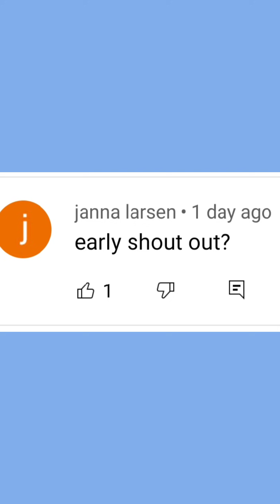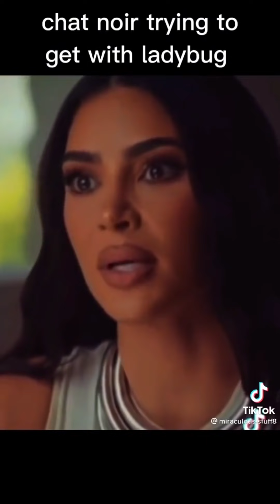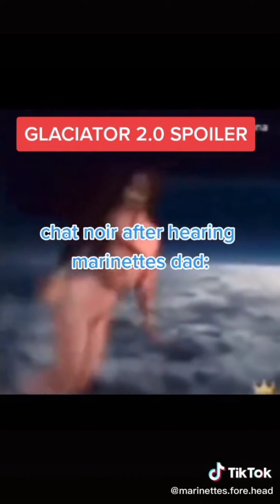Miraculous ladybug tiktoks that made Adrien say "She's just a little lad"